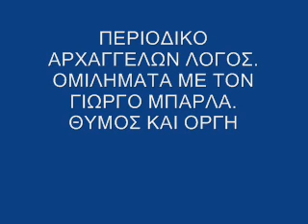ΟΜΙΛΗΜΑΤΑ ΜΕ ΤΟΝ ΓΙΩΡΓΟ ΜΠΑΡΛΑ. ΘΥΜΟΣ ΚΑΙ ΟΡΓΗ.